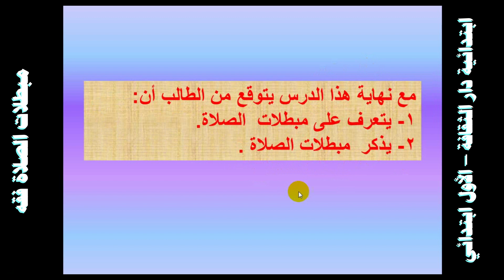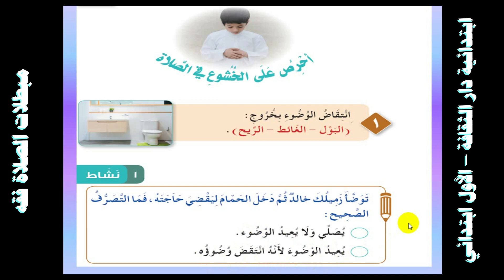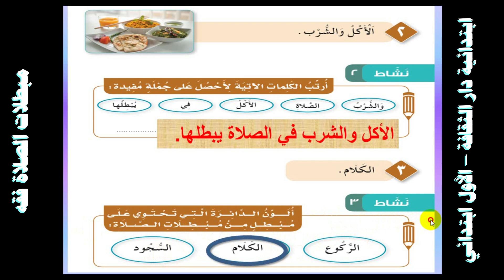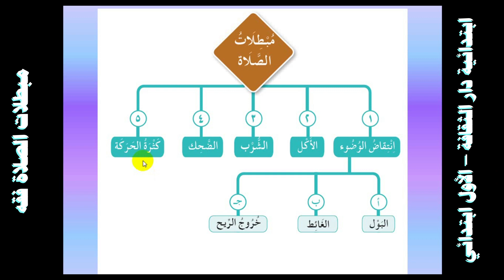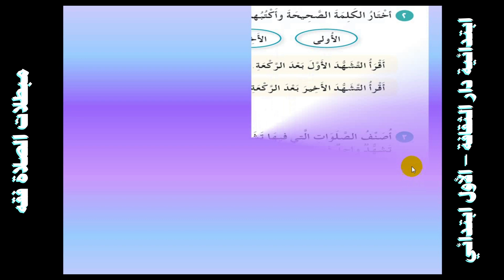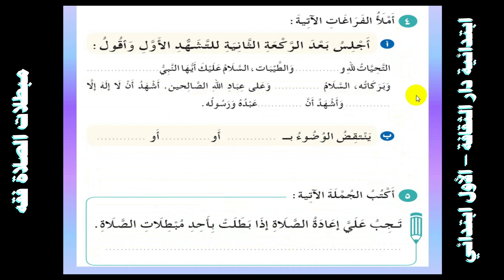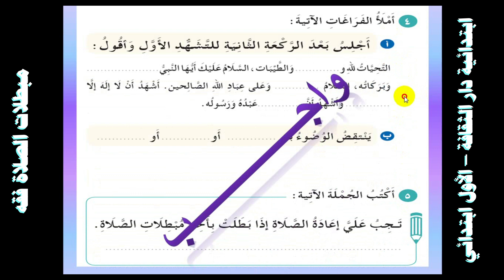مبطلات الصلاة فقه أول ابتدائي